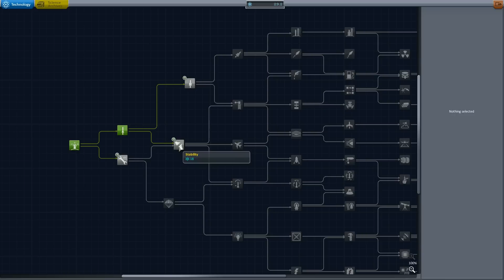JDC Kerbal Space Program #2: A Most Precarious Situation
I wonder how much g-force Val was subjected to. Is that the right way to say that?